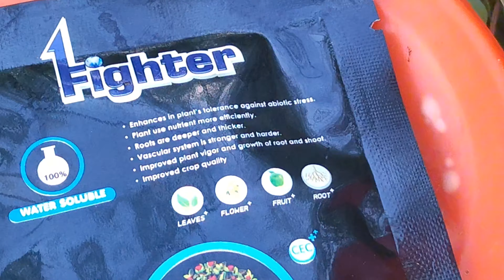बाँझो को धान पसाउदै छ नयाँ अपडेट